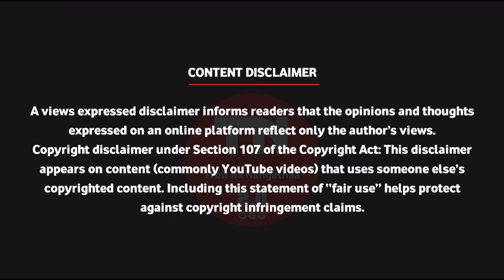Thunivu movie review troll / Thunivu movie troll / Troll na Nangathaa